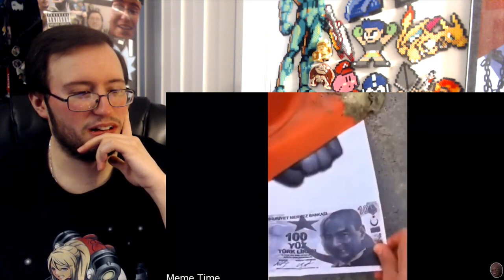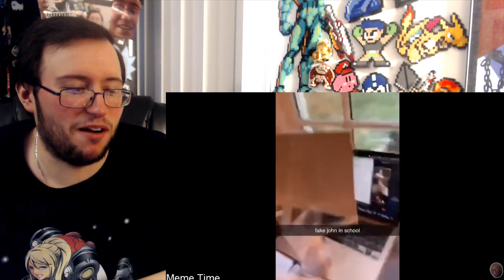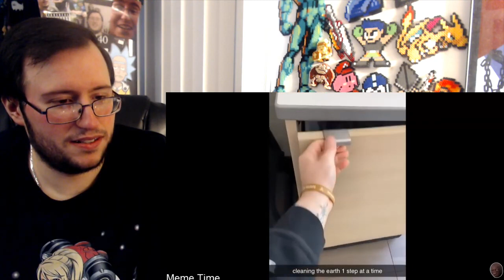Gor's 0 00001% win Try not to laugh or grin by Meme Time REACTION